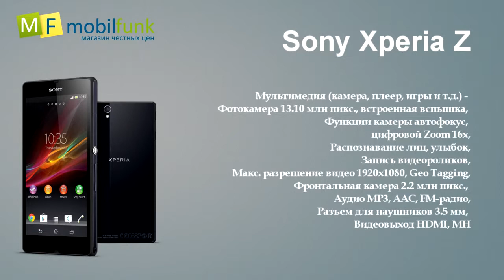Sony Xperia Z обзор от Mobilfunk ru